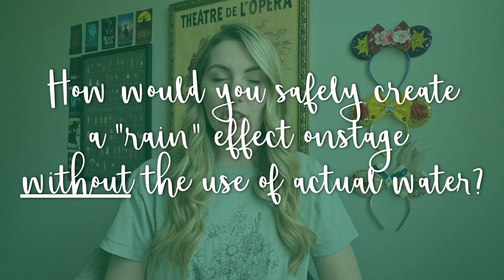SINGIN' IN THE RAIN | Musical Monday Theatre Mini Lesson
Welcome to Musical Monday - a series PERFECT for theatre educators to share every Monday to get class started in a fun and engaging way. Musical Monday segments include background information on the selected title, a basic plot overview, a fun fact, and a "Point to Ponder" (journal prompt/discussion question).

I recommend pairing this with one of the following clips from the show below:

Trailer for "Singin in the Rain" (London Theatre), NOTE, from 35 - 50 seconds there is an actress who lights a cigarette and dances maturely, please review before showing to your students:

0:00 Intro
0:25 Background Info
0:59 The Plot
2:32 Fun Fact!
2:51 Point to Ponder